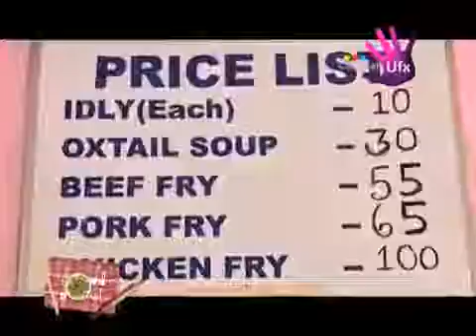International fast food perambur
International Fast Food